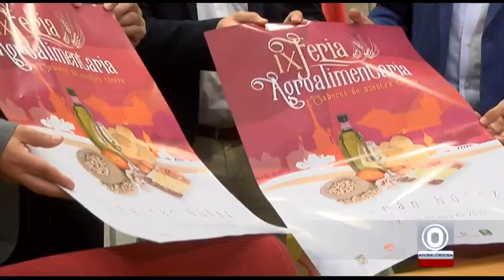021019 IX FERIA AGROALIMENTARIA DE FERNÁN NÚÑEZ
021019 IX FERIA AGROALIMENTARIA DE FERNÁN NÚÑEZ